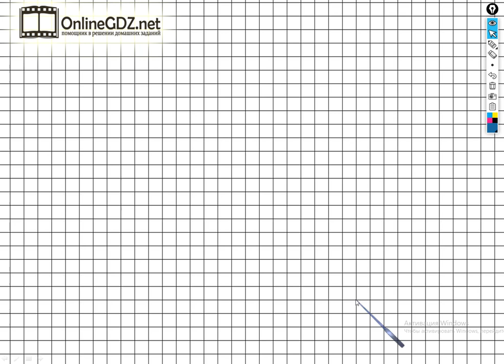Задание №46 Сложение и вычитание - ГДЗ по Математике 2 класс (Моро) Рабочая тетрадь 1 часть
Если хотите выполнить задание №46 на странице 42, вам необходимо уметь составлять и записывать разности по данному условию. После просмотра нашего видео, это задание сможете выполнить за 1 - 2 минуты.